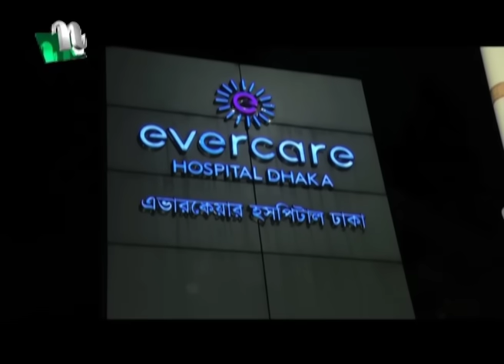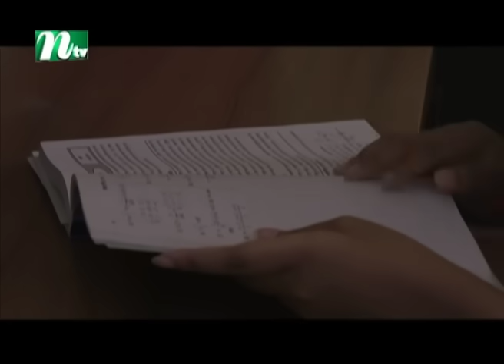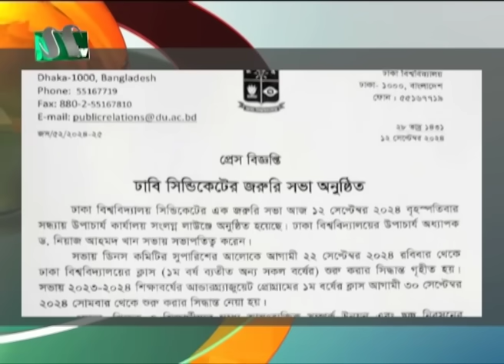🟢 রাতের খবর | Rater Khobor | ১২ সেপ্টেম্বর ২০২৪ | NTV Latest News Bulletin